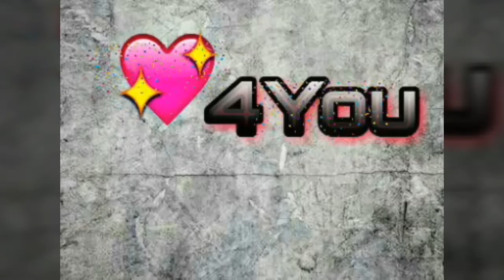😘Best whatsapp status video 😘 desi desi na bolya kar